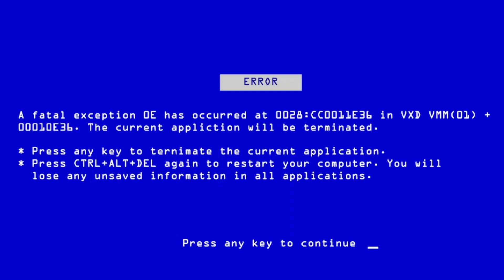GRAHHHHHH goanimate @PTPrime500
I had no video requests and so I decided to make random videos I felt like on working on. Well, I just uh, felt like making a winter episode because I want to be back in winter 2023 this year, so yeah. Credits to every show I just did.

0:00 A cringey winter
2:32 We hate Business Friendly!
2:39 Food colors BUT WENT WRONGGGGGGG
3:01 Ben 10 rages
3:28 The Powerpuff girls gets destroyed while in air